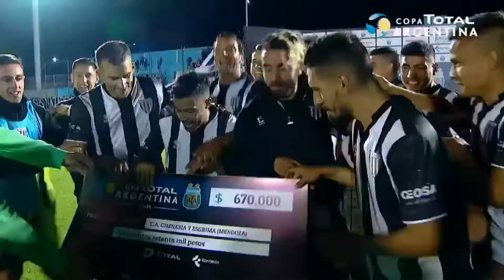MomentosCopaArgentina: Aldosivi (MdP) - Gimnasia (Mza) / 32avos de la edición 2019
Victoria en los 90 minutos para alcanzar un histórico cruce ante River.